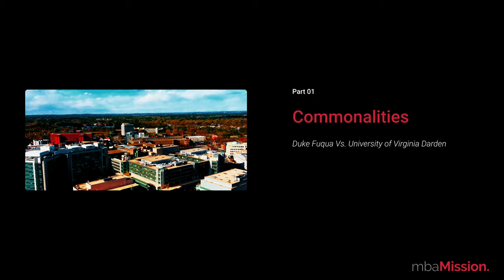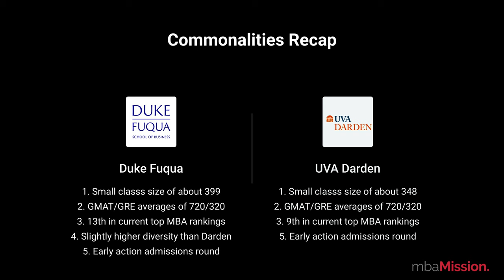Duke Fuqua vs. UVA Darden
Duke Fuqua and Virginia Darden are both popular top-ranked MBA programs in the Southern United States that are known for robust culture and true camaraderie among their students and even alumni. How do Fuqua and Darden compare? In this video, mbaMission Founder/President Jeremy Shinewald will look at some of the commonalities and differences between these two MBA programs.

00:00 Duke Fuqua vs. UVA Darden
00:19 Class Size
01:10 Prestige
01:42 Class composition
02:31 Admissions rounds
02:59 Academics
04:23 Recruitment focus/employment
05:53 Location

We invite you to book your FREE 30-minute MBA admissions consultation with one of our experienced MBA admissions consultants by filling out this form

Free MBA Application Resources:
1. The Complete Start-to-Finish MBA Admissions Guide

2. Who We Are: The World's Leading MBA Admissions Consulting Firm
3. Meet Our Full-Time MBA Admissions Consulting Team